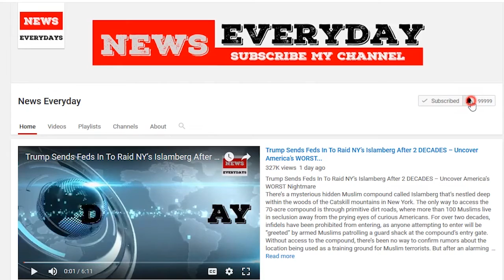This Kid Wore a ‘Fake News’ Shirt to CNN Headquarters and Is Now a National Hero